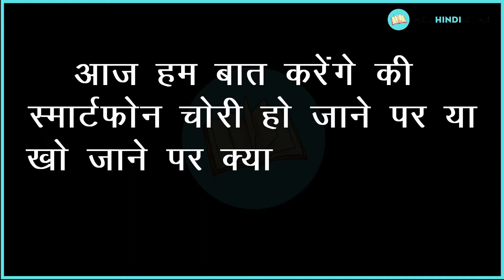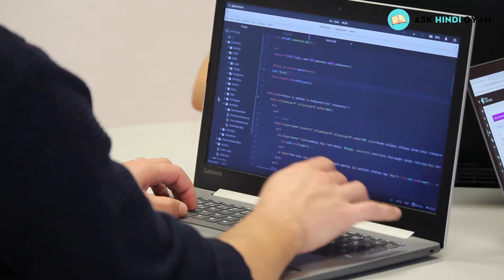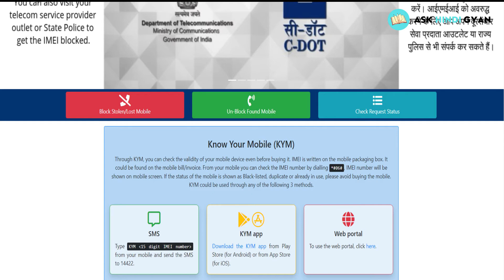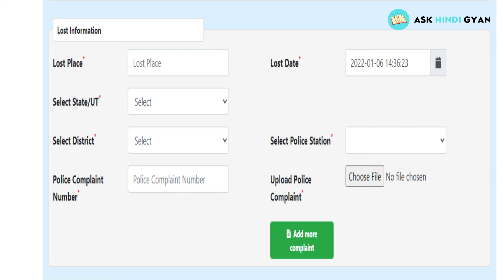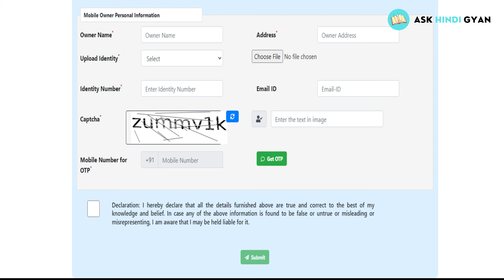Smartphone Chori Ho Jaye Toh Kya Kare? | Location Kaise Pata Kare | Phone Lost How To Find [Hindi]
Smartphone Chori Ho Jaye Toh Kya Kare? | Location Kaise Pata Kare,
Aaj hum is video me baat karengeki phone chori ho jaane ke baad kya kare location kaise pata karen, aur sim aur phome ko kas block karvayen.

If you happen to lose track of your iOS or Android smartphone, both Apple and Google feature built-in phone retrieval technology as part of the native software package that works via your device account — Google for your Android account and iCloud for your iPhone. Both allow you to remotely lock and wipe your phone, make it ring, and set up special messages to alert whoever finds it. These features work great as long your phone’s battery holds up.

find lost phone,
how to find a lost android phone,
mobile chori ho jaye to kya kare,
chori hua phone kaise track kare,

Content/Voiceover Artist - Shuryanshu singh rajpoot